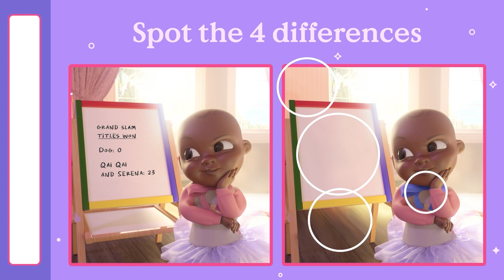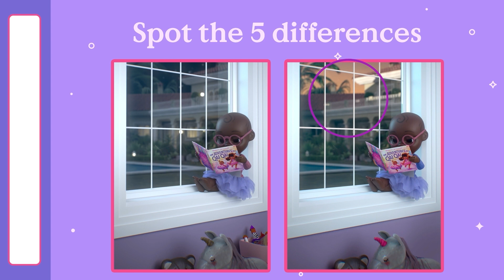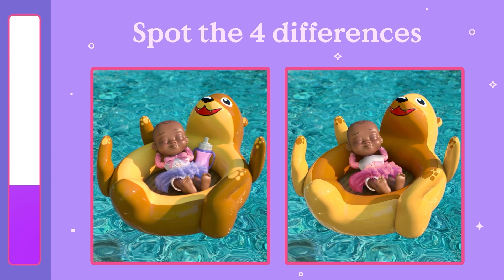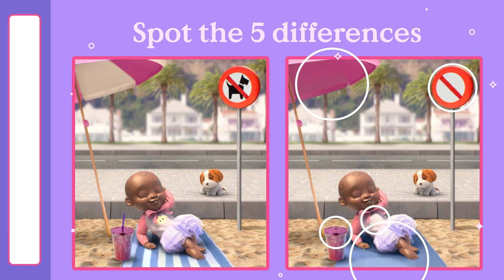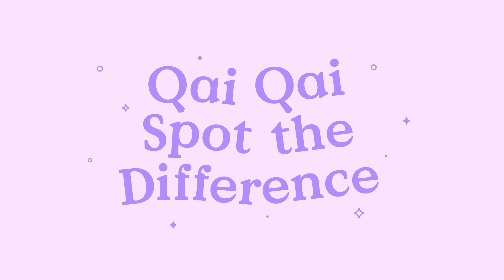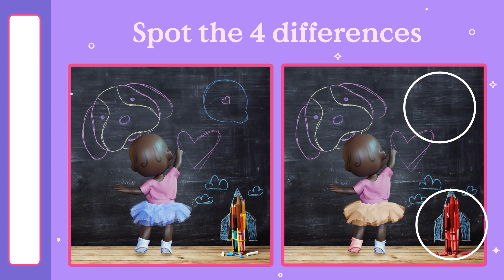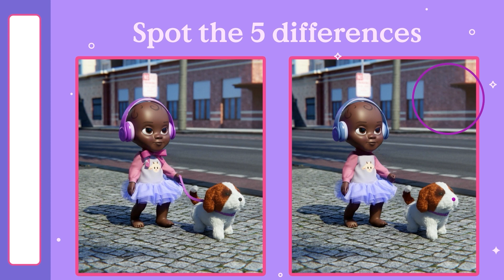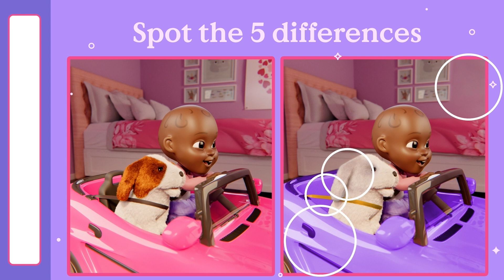Spot The Difference Game!🧐 | Qai Qai - Birthday! | Videos for Kids | Interactive Games for Kids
🧐Can you spot the difference in this brand new Qai Qai video?

Invisible Universe brings Qai Qai (pronounced ‘Kway Kway’) to life with her own animated YouTube channel for kids.